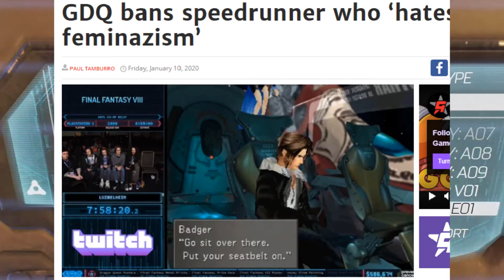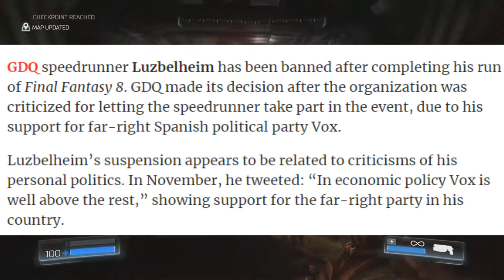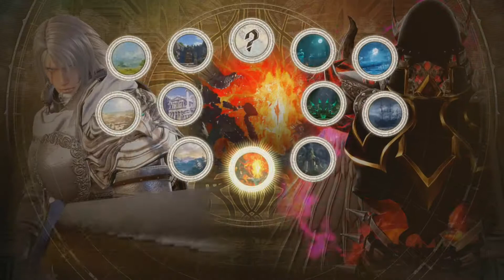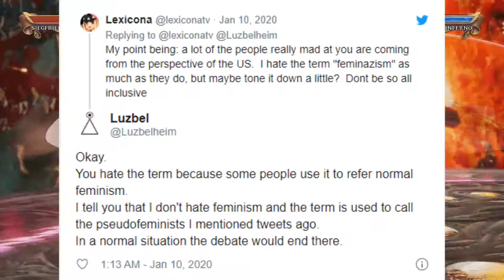GDQ Banns player because he doesn't support Feminism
Do not support Games Done Quick. They are a garbage organization who cancels their own players for not blindly supporting their political opinions and/or not supporting women just because they are women.